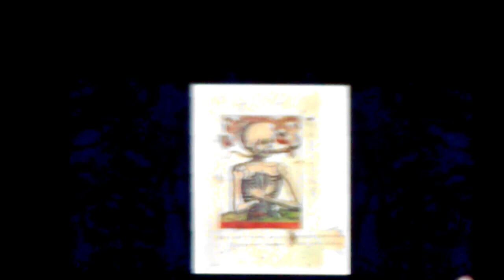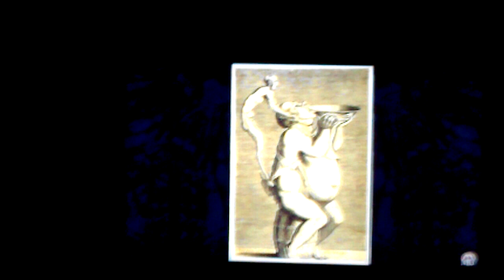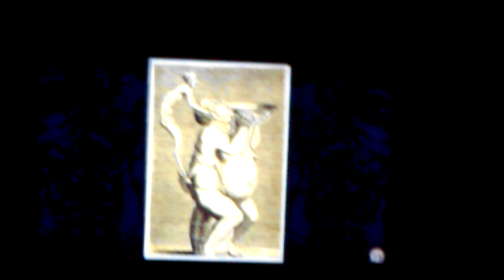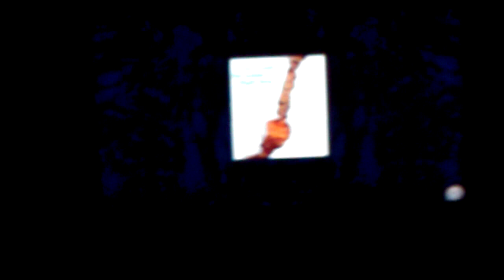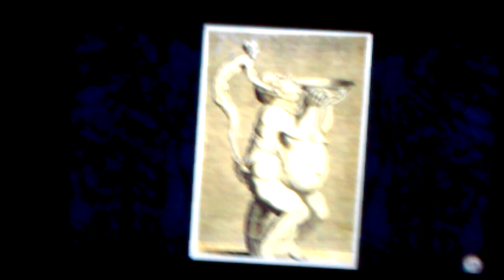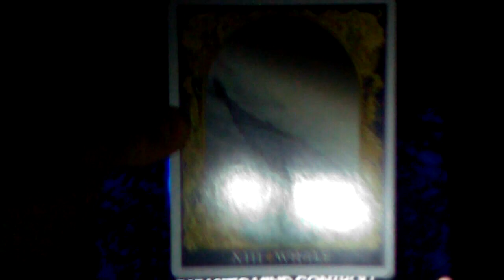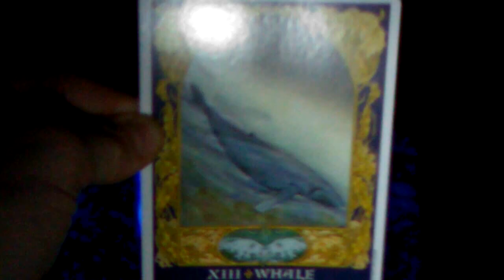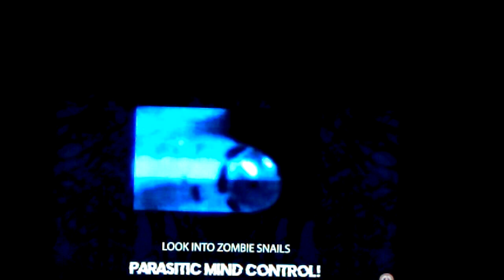2020 vision reclaiming recognition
the vision is an inner sight clearing away the debris that once separated you from me although illusory our mentality helps shape the reality we see as a reflection often times its a mirrored neglection of what we have shied away from in those dark places covered up by fear and stained experiences these traumas come back again and again until we breach this outer membrane and dive straight into the pain remembering how to listen to whats within is the mission our true roots can begin to find a foundation with our awakened kin in the chorus of a cleansed mind and healed heart this ouroboros completes the unity of the holy trinity its a divinity of experiencing gnosis that shows us what truly sustains and grows us so lets kickstart this love resurgence as the emergence of the bards of old sing to the heart of the matter, to the father and mother and all our sisters and brothers
reclaim our mem ori's
and re-member our true stories ;)

card at end: 31:31